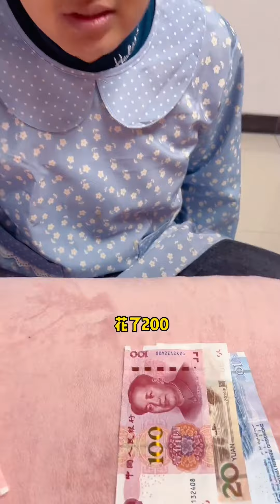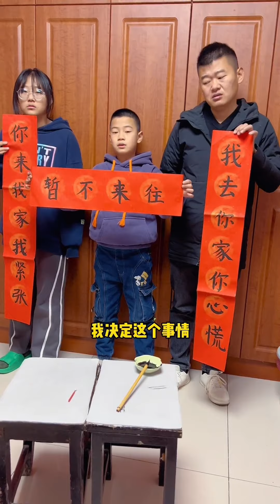丈母娘幫女婿撐腰，當家做主好幾天，沒想到背地裡淨搞這套！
哈嘍，大家好，這裡是【快樂父子】在YouTube的官方頻道
一對父子的日常生活
記錄開心😊記錄快樂😋
每天在這裡給大家分享好玩有趣的視頻

“ 我們製作的影片完全符合平台的使用政策，絕對沒有任何不良內容。”